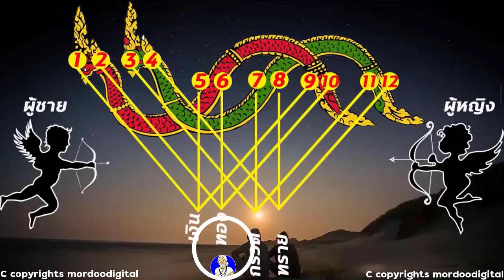ดูดวงคู่สมพงษ์ ตำราพรหมชาติ สมพงษ์นาคคู่มหาสมบัติ คู่สมพงษ์เศรษฐี คู่สมพงษ์ที่อุดมไปด้วยโภคทรัพย์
สวัสดีท่านผู้ชมทุกท่าน ในทางโหราศาตย์ ท่านสามารถตรวจดูดวงชะตาของชีวิตคู่ได้ด้วยตนเองว่าคู่ของท่าน จะเป็นคู่ที่ส่งเสริมกันด้านฐานะและทรัพย์สินเงินทองหรือไม่ โดยการนับจุดตกจากนาคคู่มหาสมบัติ ฝ่ายชายให้ท่านนับจากซ้ายไปขวาจากส่วนหัวของตัวนาคตัวผู้ เริ่มนับหมายเลข1เป็นปีชวด ไปสิ้นสุดที่ปีกุนตามลำดับ เมือปีเกิดของท่านตรงกับเลขใด ก็ให้ถือตำแหน่งนั้นเป็นจุดตกของนาคตัวผู้ฝ่ายชายส่วนฝ่ายหญิง ให้ท่านนับจากขวาไปซ้ายจากส่วนหางของนาคตัวเมีย เริ่มนับหมายเลข12เป็นปีชวด ไปสิ้นสุดที่ปีกุน ตามลำดับ เมือปีเกิดของท่านตรงกับเลขใด ก็ให้ถือตำแหน่งนั้นเป็นจุดตกของนาคตัวเมียฝ่ายหญิง และคำทำนายของนาคคู่มหาบัติมีดังต่อไปนี้
ขอบคุณผู้สนับสนุนรายการ
krabi property Land & House
Line: MordooDigital
ลงประกาศขายบ้านและที่ดินได้ฟรีที่นี่